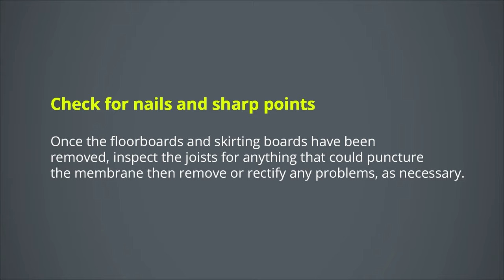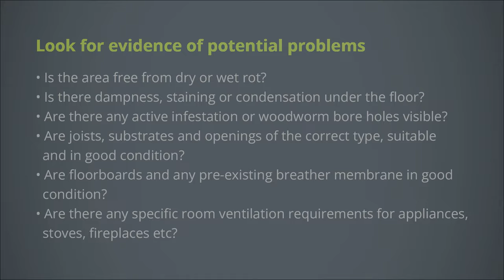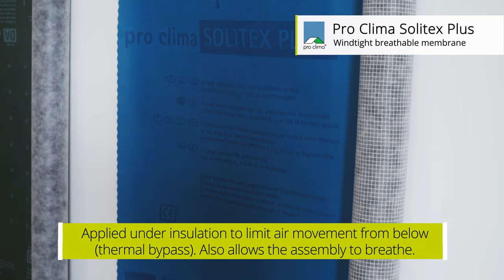Thermally Upgrading Suspended Timber Floors with Natural Insulation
Dave Judd explains what a suspended timber floor is and how this type of floor can be insulated with sustainable natural insulation. The end result is fully insulated and airtight to maximise the thermal benefits, provide a more comfortable living space and reduce energy bills.

The video shows how an airtight vapour control membrane can be used over the joists to prevent warm humid air escaping into the floor-void underneath where it may condense on the colder surfaces and cause problems. Dave also explains how a windtight breathable membrane like Pro Clima Solitex Plus can be installed to hold the insulation in-place and prevent any cold draughts entering the insulation and room above.

The combination of 100% coverage natural insulation, an airtight breather membrane and a fully windproof breather membrane on the underneath, ensures maximum thermal performance and energy savings in your home.

IMPORTANT:
The Thermo Hemp Combi Jute natural fibre insulation in this system has now been replaced by IndiBreathe Flex

For those wondering how you would incorporate underfloor heating when thermally upgrading a suspended timber floor